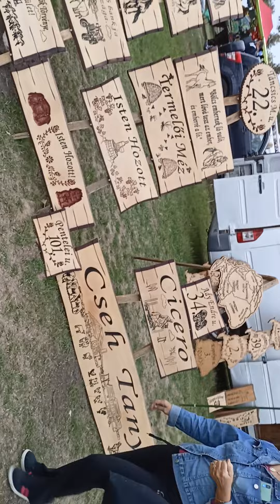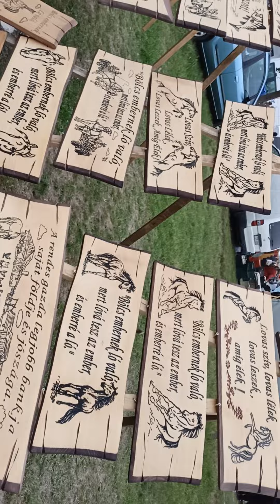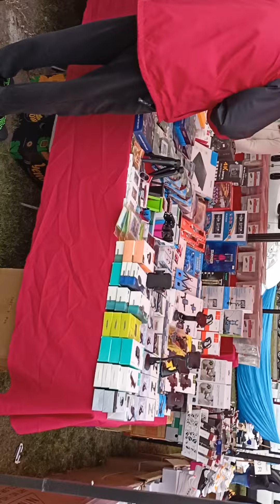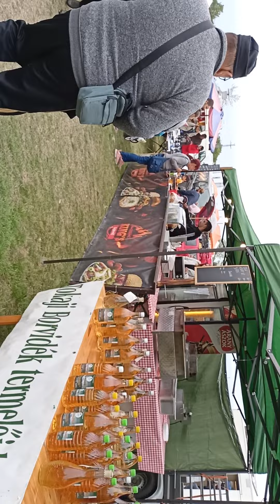Unser Haus in Ungarn Nagykörös Markt